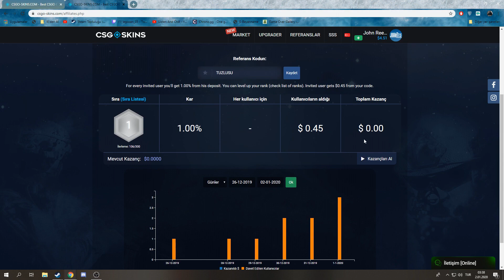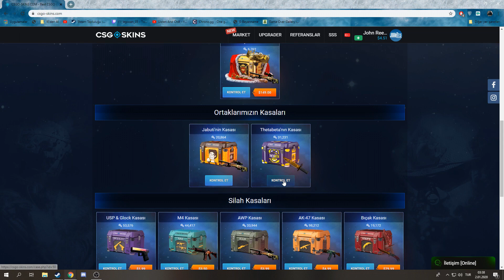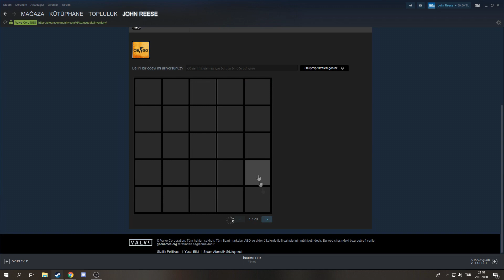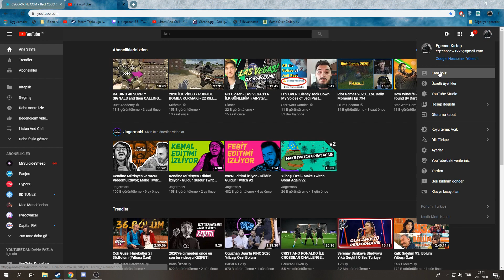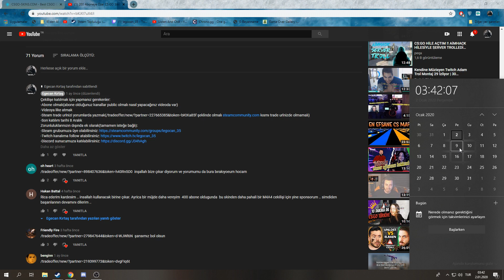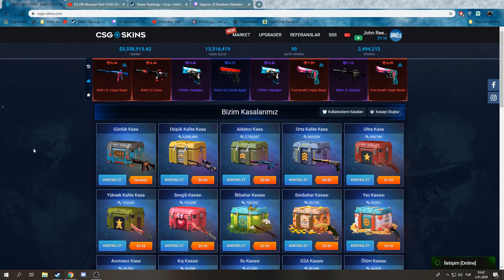Paramı iki katına katlarsam video biter+Çekiliş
Bugünün videosu olan Paramı 2 katına katlarsam video biter+Çekiliş hoşunuza gitmiştir!
Hehangi Bir Sorunuz Varsa Discord Sunucumuz!
-Videoya like atmak
-Steam trade urlnizi yorumlarda yazmak(/tradeoffer/new/?partner=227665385&token=bKtKa85f şeklinde olmalı steamcommunity.com kısmı trade urlnizde olmamalı)
-Son katılım tarihi 9 Ocak